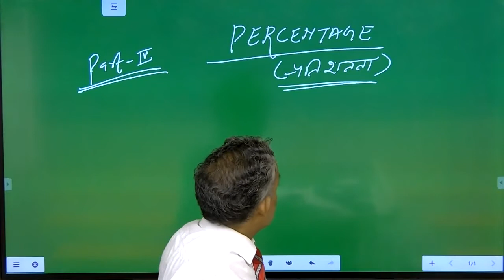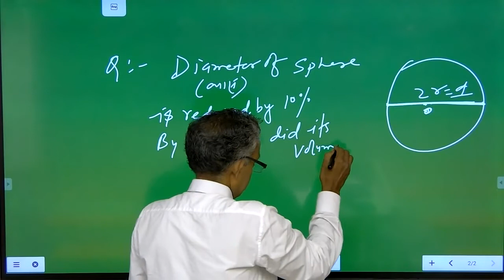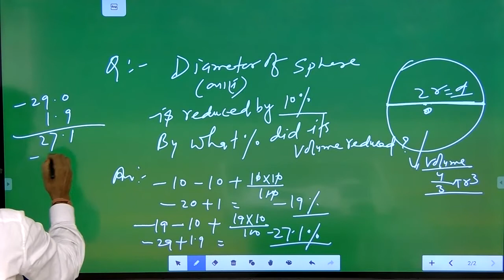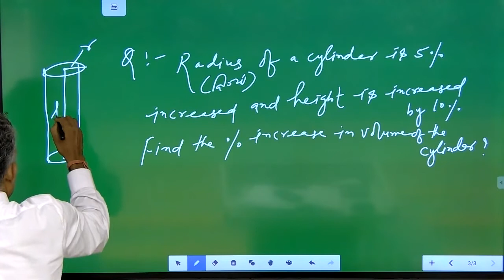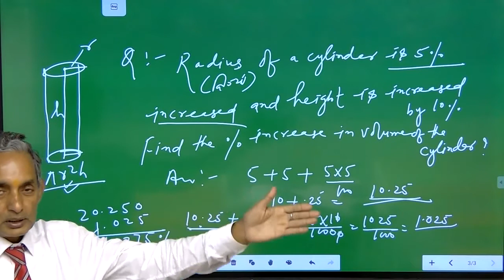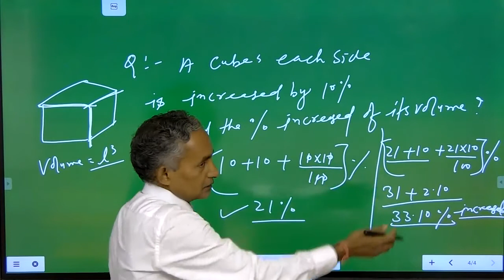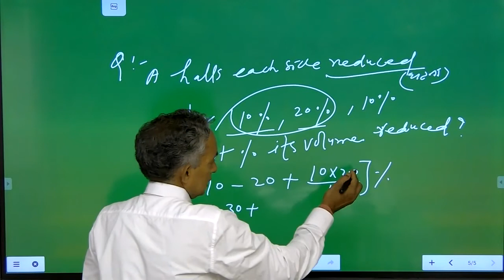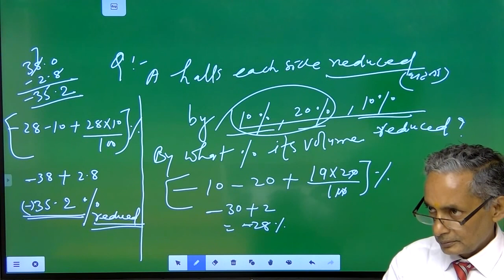Percentage Based Questions on Volume 3D | Learn how to solve percentage based questions on Volume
Percentage Based Questions on Volume
 Learn how to solve percentage based questions on Volume

In an election between two candidates, one got 55% of the total valid votes, 20% of the votes were invalid. If the total number of votes was 7500, the number of valid votes that the other candidate got, was :

A student multiplied a number by 3/5 instead of 5/3, What is the percentage error in the calculation ?

How do you find the percentage of aptitude questions?
Formulas and Quick Tricks for Percentage Problems
a % of b = a * b/100.
If A is x% more than B, then B is less than A by: [x(100) / 100+x]%
If A is x% less than B, then B is more than A by: [x(100) / 100-x]%
If A is x% of C and B is y% of C, then A = x/y * B.

What is percentage in quantitative aptitude?
Percentage can be divided into per-cent-age that means 'per every hundred'. It is denoted by the symbol %. For instance if a student scores 20 out of 25, his score out of 100 is given by multiplying the fraction by 100.